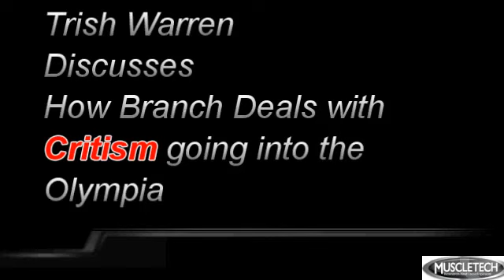Branch Warren Arm 2009 Olympia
Branch's last arm workout before the 09 Olympia